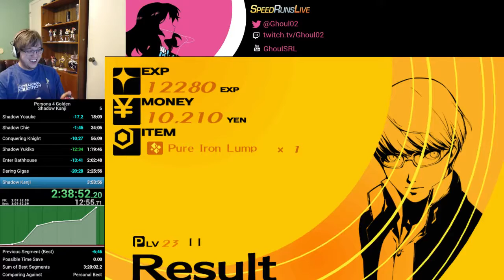Explosion Strats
Best thing since Koga and Weezing.